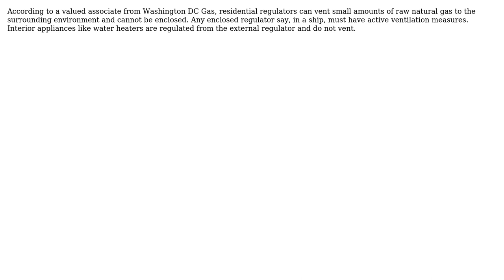Engineering: gas regulator exhaust gas during diaphragm adjustment?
With thanks & praise to God, and with thanks to the many people who have made this project possible! You are responsible for your own actions.